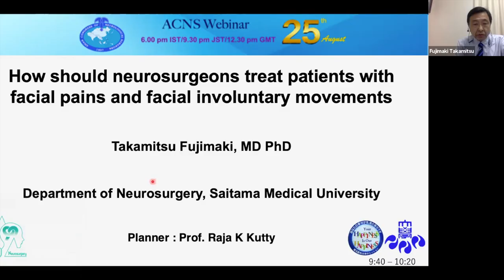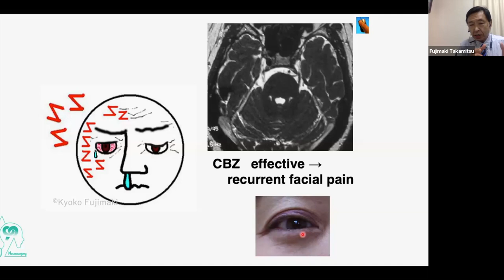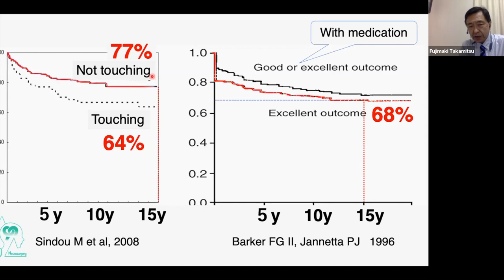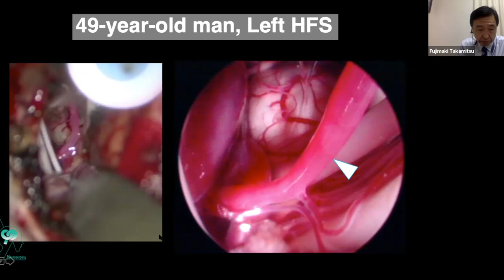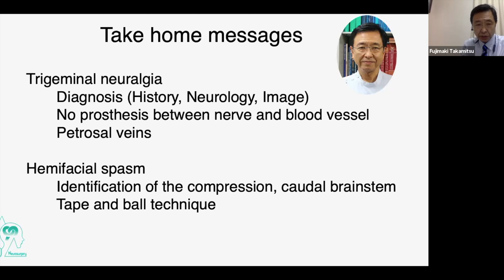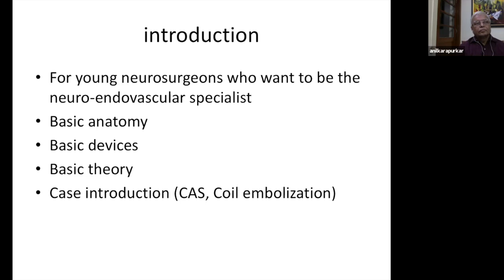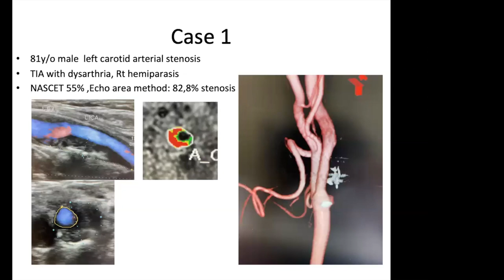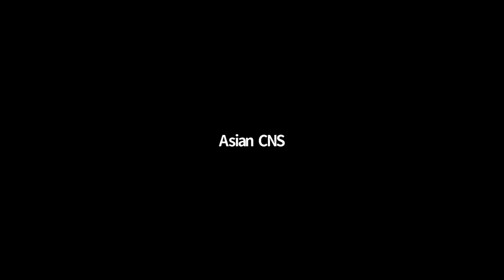ACNS Webinar -Aug 25 - Microvascular Decompression for TN & HFS & Endovascular NeruoSx for Beginners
This video is a part of the webinars organized by the Asian Congress of Neurological Surgeons. This video has two lectures. In the first lecture, Prof.Takamitsu Fujimaki talks about How neurosurgeons should treat Facial Pain and Facial Involuntary spasms. In the second lecture, Prof.Hiroyuki Toyama talks about Endovascular Neurosurgery a Beginners Guide.